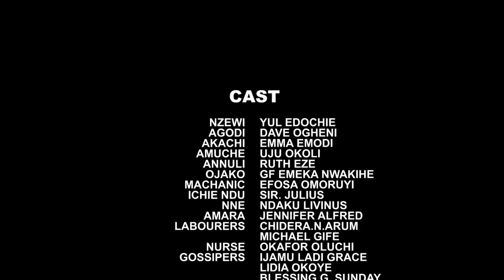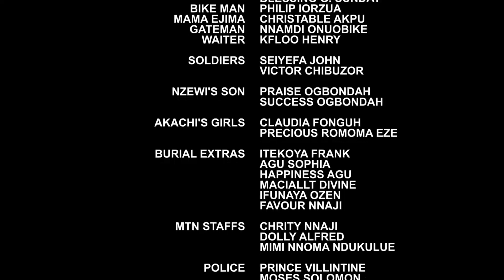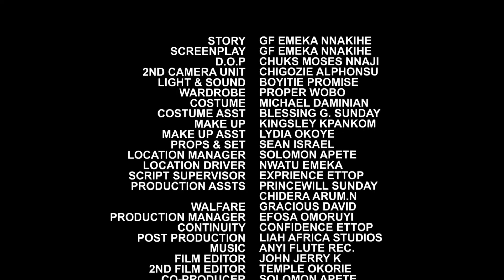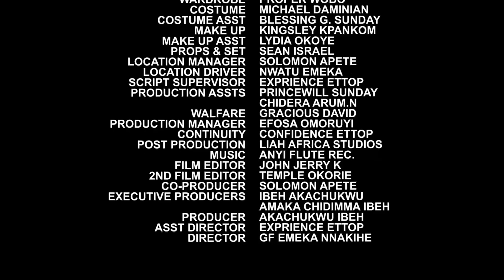BLACK TRUST SEASON 7&8 - (New Movie) Yul Edochie 2020 Latest Nollywood Movie